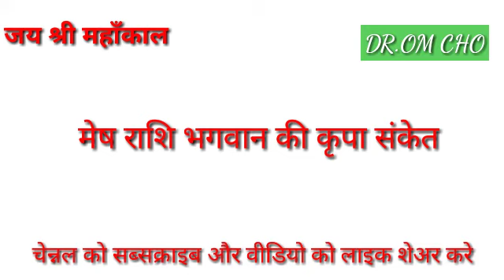AIRES HOROSCOPES TODAY MESH RASHIFAL 2021 AIRES HOROSCOPES 2021 HOROSCOPES TODAY